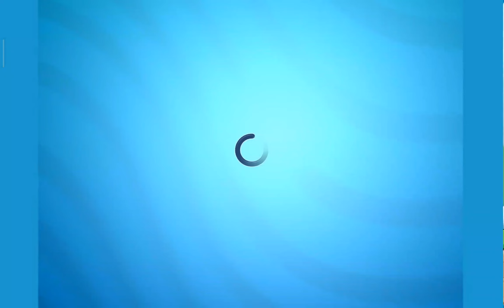Talking Tom Gold Run Gameplay Underwater World - Officer Tom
✨ Talking Tom Gold Run - Water Park World & Underwater World- Officer Tom
✨ Dive deep for underwater treasures!

Water Park World
Street Jam Event
Double Radios
Character : Officer Tom

✨ Thrilling chases
✨ Action-packed time trials
✨ Exciting worlds

★ Game Developer ★
Outfit7 Limited

Apps and Equipment used for this video :
1) Xiaomi Pad 5 Internal Screen Recorder
2) Control Screen Orientation
3) Shotcut Video Editor
4) Picsart / Pixlr for Thumbnail
5) Dell Laptop